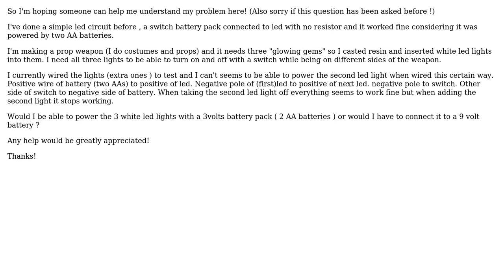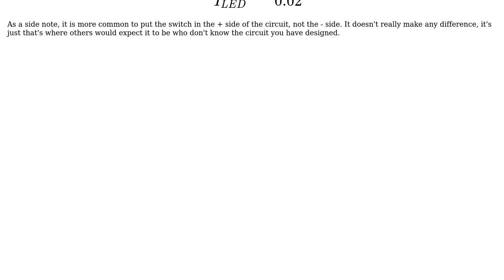Electronics: Led circuit problem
With thanks & praise to God, and with thanks to the many people who have made this project possible! | Content (except music & images) licensed under CC BY-SA | Music | Images & others | With thanks to user Majenko user A Stackhouse and the Stack Exchange Network Trademarks are property of their respective owners. You are responsible for your own actions.